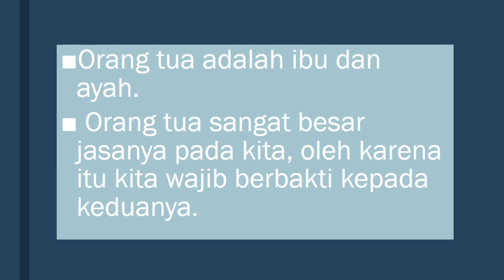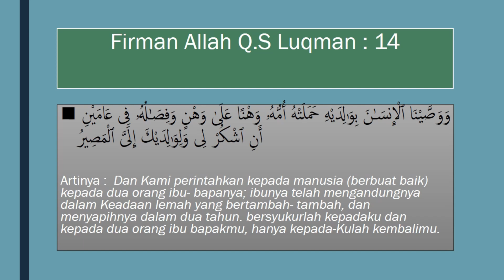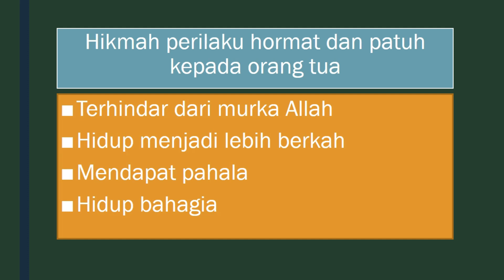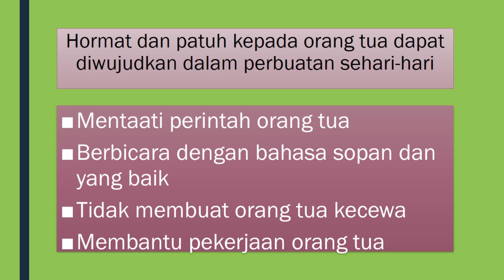PAdB Kelas 4 - Aku Anak Shalih